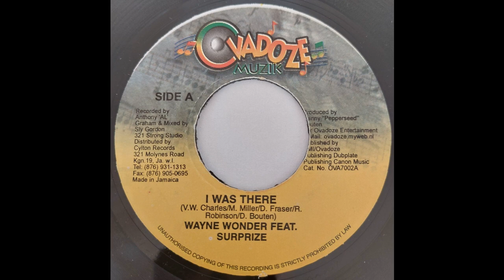Wayne Wonder & Surprize - I Was There - Ovadoze Muzik 7inch 2001 Flesh And Blood Riddim